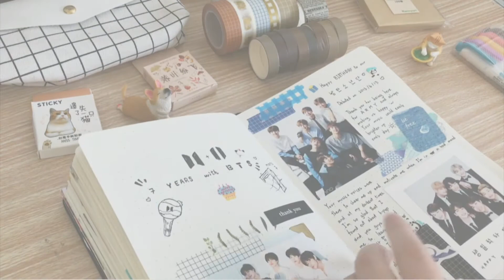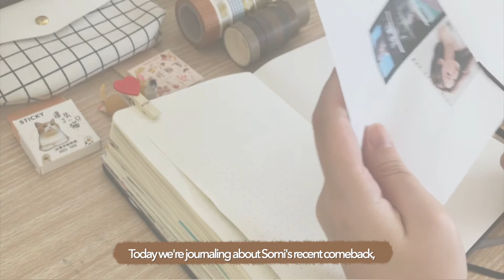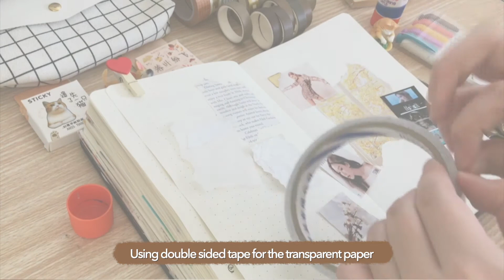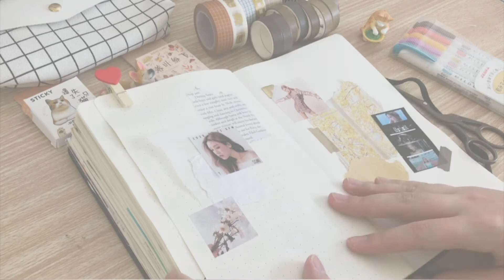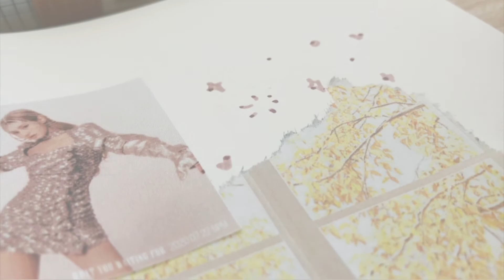Kpop Journaling with me ✨ Jeon Somi🌻 [ What You Waiting For ]✨🌥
-: ✧ :-  welcome back  -: ✧ :-゜・(！𝐰𝐚𝐭𝐜𝐡 𝐢𝐧 𝟏𝟎𝟖𝟎𝐩！)

AHHHH It's such a good song I play it everyday ♡ I was waiting for the premiere uwu at first I was like yeahhhh this is a great song (when my brain cells were dying from staying up)
Next day: after listening to it five more times OMG I LUV THIS SO MUCHHH

I really like this journal style heheh ʕ •ᴥ•ʔ
My sister was like why th are you flipping thru magazines?
Me: For SOMI and my ♡viewers♡  (｡･ω･｡)ﾉ

 ♡Maintain social distancing and wear masks ♡

 *･゜ﾟ･*:.｡..｡.:*･'(*ﾟ▽ﾟ*)'･*:.｡. .｡.:*･゜ﾟ･*
-Drea

Next Video: not sure yet {plz give me some video suggestions below :3

Music  🎼 ⇨ 𝚂𝚘𝚗𝚐𝚜

✦ or DM me through my Instagram @dreajournals ♡